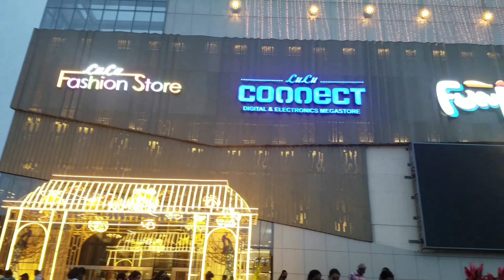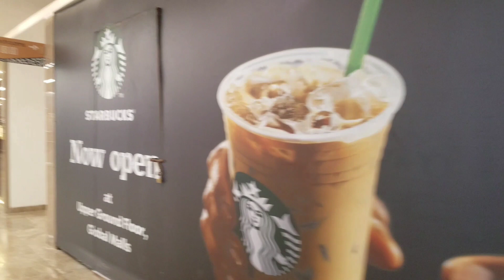Lulu Hypermarket / Global Malls Bangalore